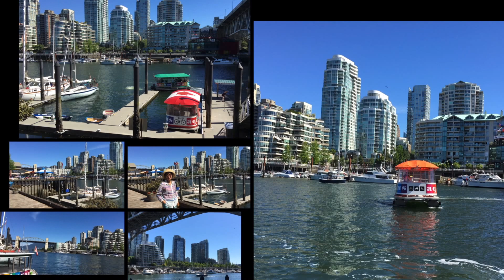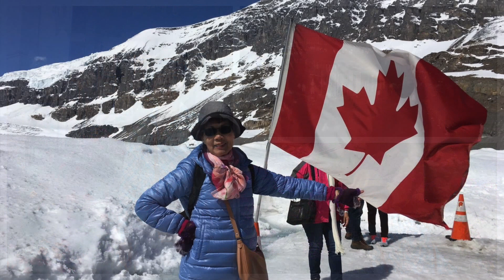加拿大洛磯山之旅